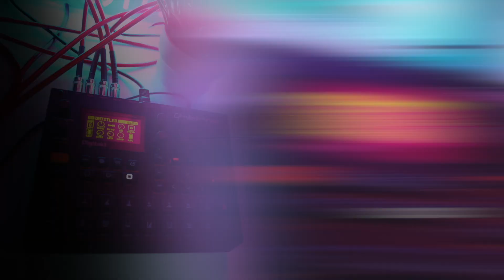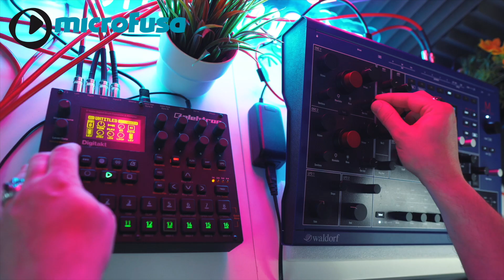WALDORF M - TECHNO PATTERN #01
Hoy os traemos un nuevo pattern de techno utilizando el fantastico WALDORF M ! Utilizaremos tambien la Elektron Digitakt para enviar la secuencia al WALDORF y utilizar tambien sus efectos.
Gracias a MICROFUSA y WALDORF por darnos la posibilidad de tener  en nuestras manos este poderoso sintetizador de wavetables ,  EL WALDORF M !

First of all : Thanks to MICROFUSA and WALDORF for giving us the chance to get our hands on this powerful wavetable synthesizer , THE WALDORF M !
In this video we will do a quick review of the front and rear panel of the unit to see its functions and most importantly, we will hear how this jewel sounds!
I have created some sequences to show how it integrates and adapts to my musical styles.

Sintetizador Wavetable

ARP avanzado con 16 patrones preestablecidos

Modo de acordes y una capacidad de sincronización con el reloj MIDI

Cuatro ENVELOPES

2 LFO's con velocidad ajustable y diferentes formas de onda

2.048 programas de sonido (divididos en 16 bancos, cada uno con 128 sonidos

VCF analógico de paso bajo de 24 dB/oct - SSI 2144 tipo Ladder

Salida de auriculares estéreo (con una perilla de volumen asociada además de la perilla de volumen principal superior)

Conectores MIDI IN, OUT y THRU DIN de 5 pines, complementados con un puerto MIDI USB 2.0 (para conexión de computadora para transmitir y recibir datos MIDI)

Ranura para tarjeta SD (para actualizar el firmware de M, importar / guardar parches de sonido e importar / guardar datos específicos de M, como tablas de ondas de usuario);

Ranura de bloqueo de seguridad compatible con Kensington®.